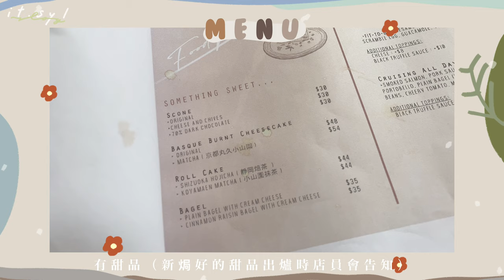𝐂𝐀𝐅𝐄 𝐕𝐋𝐎𝐆 𝟏𝟎 | 元朗高水準 - 熱門打卡咖啡店 ✨ Cruising Coffee ✨